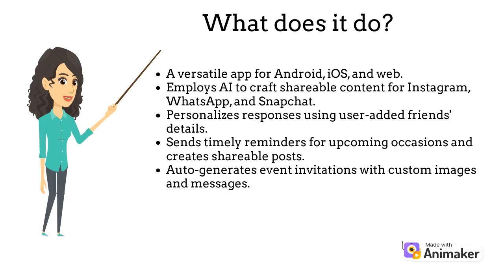Philia - HackUTA23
Philia is an AI based cross platform application built on flutter to help users to remind important occasions and also share AI generated text, image to post them on social media to stay connected with dearest ones.